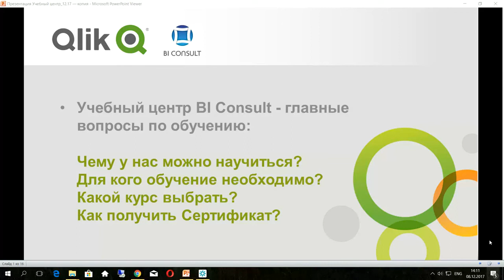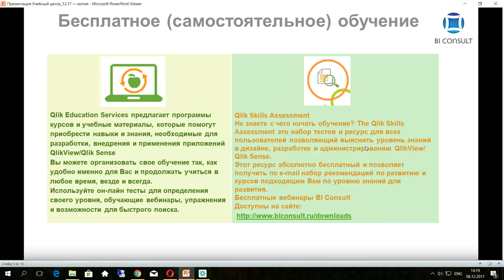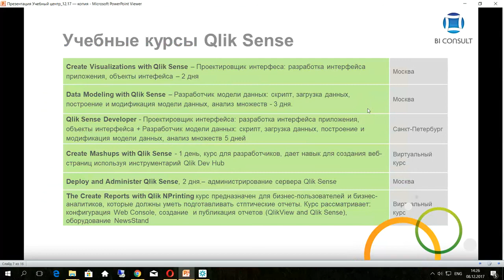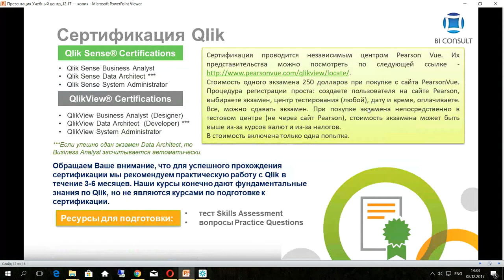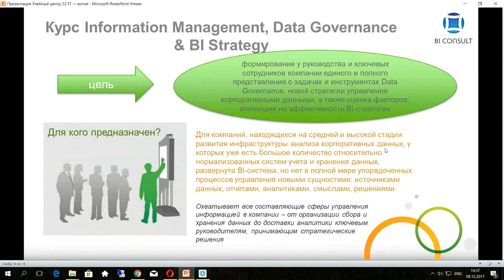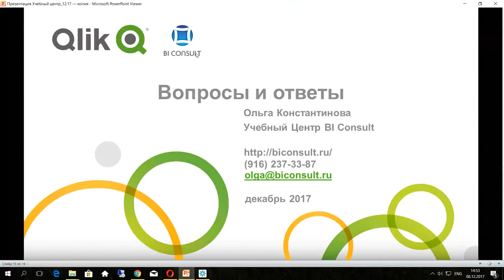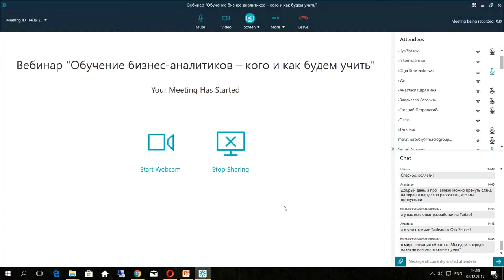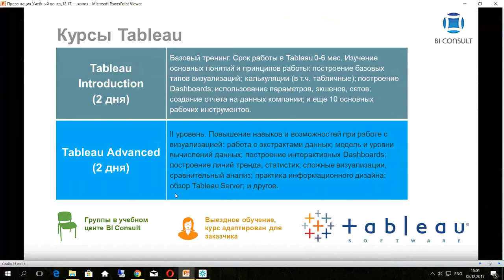Обучение QlikView Qlik Sense Tableau для пользователей, бизнес-аналитиков, системных администраторов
Самая полная информация про обучение / курсы / бесплатное обучение QlikView, Qlik Sense, КликВью, Клик, Клик Сенс,Tableau на

qlikview анализ,
bi qlikview,
qlikview функции,
set analysis qlikview,
qlikview обучение,
qlikview примеры,
qlikview скрипты,
курсы qlikview,
работа qlikview,
qlikview выражения,
qlikview описание,
qlik sense функции,
qlik sense календарь,
примеры qlik sense,
qlik sense пользовательские объекты,
nprinting qlik sense,
qlik sense карты,
qlik sense курсы,
qlik sense help,
qlik sense форум,
qlik sense обучение,
дистанционное обучение qlik sense,